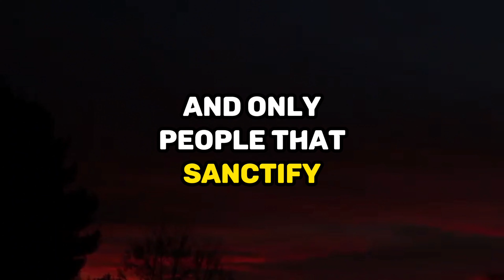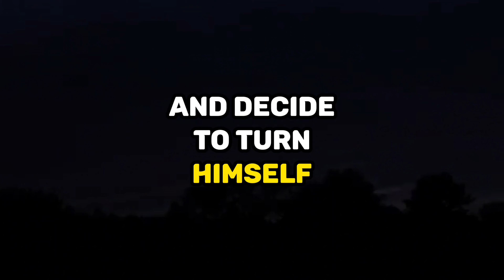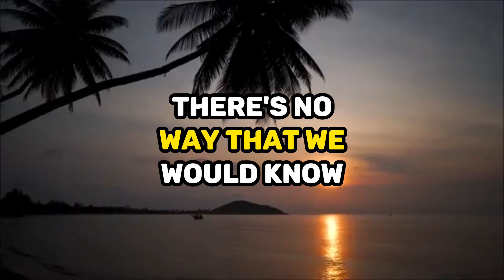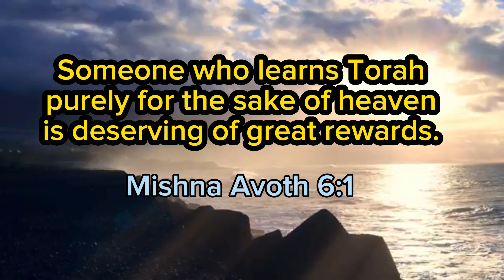Battle Between Good Vs Evil (A BeEzrat HaShem Inc. Film)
"Battle Between Good Vs Evil", This is the Ultimate spiritual battle. Rabbi Yaron Reuven brings a chidush from Parashat Vayishlach on Yaakov Avinu wrestling with the angel of Esav, and the ultimate battle between good vs evil.

This struggle between Yaakov's kedushah (holiness) and Esav's tumah (impurity) continues until today and will continue until MaShiach comes. How can we protect ourselves from these powers of impurity? Watch and find out.

BeEzrat HaShem Inc is shaping a new era for the Jewish community.

Join us in building the BeEzrat HaShem Yeshiva & Beit Mussar, and together, let's change the world.

to learn more and get involved.